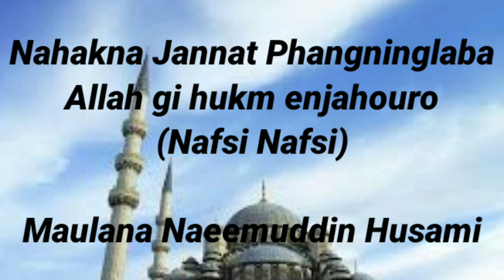Nahakna Jannat Phangninglaba (Nafsi Nafsi) || Maulana Naeemuddin Husami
Singer - Maulana Naeemuddin Husami
Lyrics - Dr. Akbar Ansari
Album - Nafsi Nafsi

Mufti Munish Manipuri Naat
Moulana Naeemuddin Manipuri Naat
Mv Naeemuddin Manipuri Naat